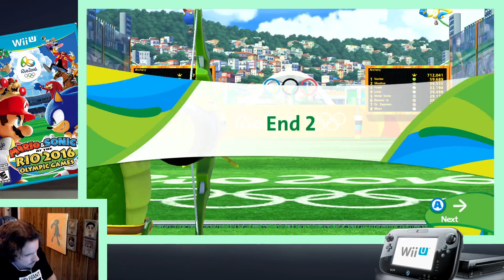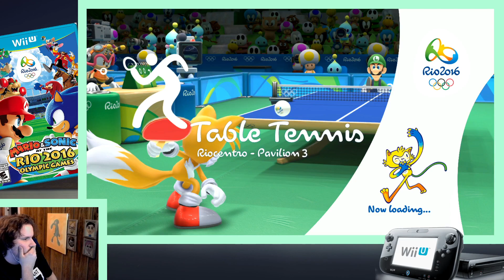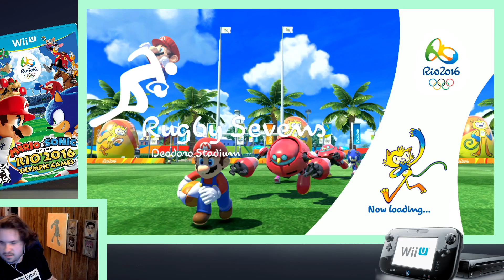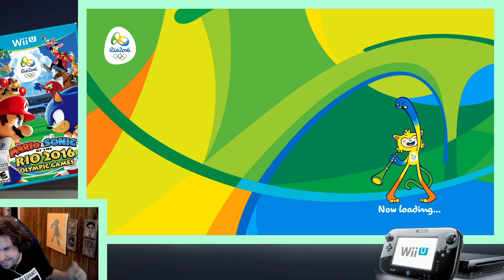Mario & Sonic at the Rio 2016 Olympic Games - Super Rare Mediocrity - Mothership Streams